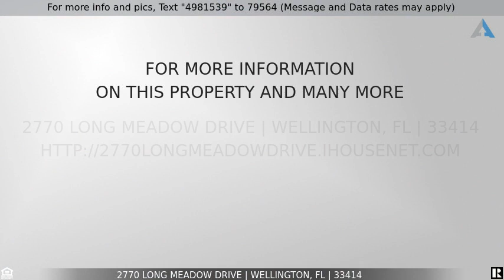Priced at $6,500,000 - 2770 Long Meadow Drive, Wellington, FL 33414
Wellington Equestrian Living!

Recently renovated, has 5 bedrooms with 4 full and 1 half bath, as well as a den/office and a loft for a private game room area, boasts a total built area of over 6,000 square feet. All materials used in this house are of the finest quality. Tile and wood flooring, wallpaper throughout, custom made furniture and closets, electric blinds inside and on the patio, professional lighting for the gardens, and 3 car garage with anti-slip flooring. Every inch of the property has been curated by the owner, not a single detail missing to make this property not only unique but above any other on the market.New Roof, 3 Acs, 3 Water heaters, full house generator, heated pool and hurricane impact windows; won't need any renovations for years to come.